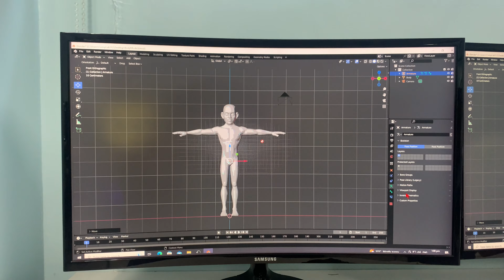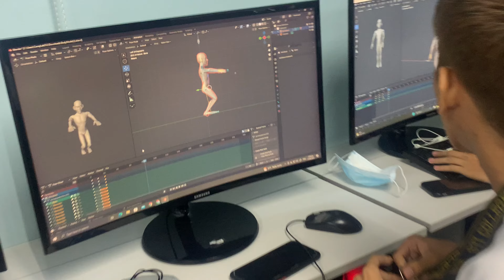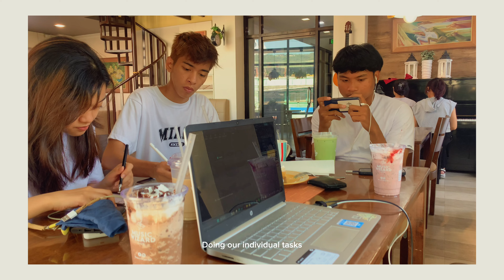MMA Student Vlog: Behind the scenes, tasks, mukbang